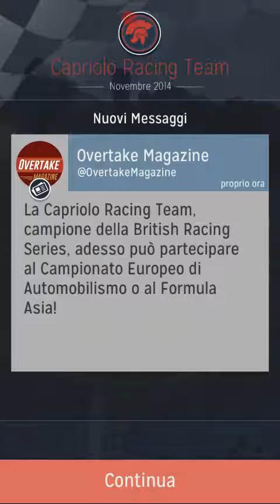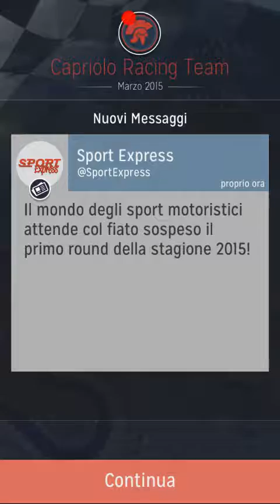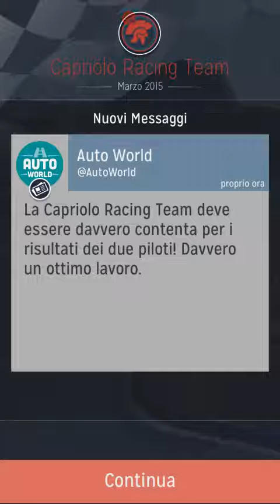motorsport manager AUSTRALIAN GRAND PRIX SERIES 2016 1gara a BRISBANE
motorsport manager AUSTRALIAN GRAND PRIX SERIES 2016 1 gara a BRISBANE grand YOUNGLOVE per la victtoria